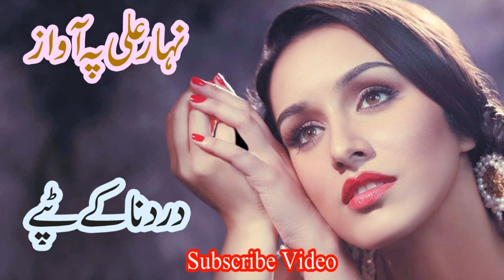nihar ali tapay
in this video i will show you pashto singer nihar ali tapay.